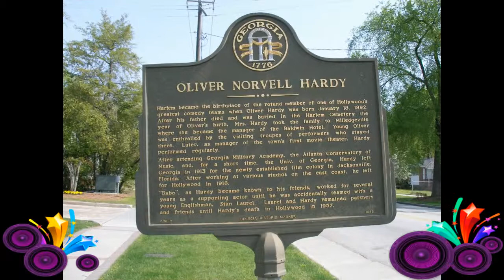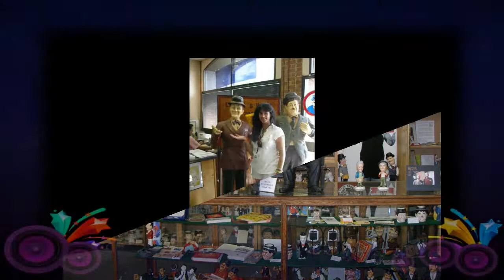Masters de Augusta 2011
Ian Barker, Juan Morenilla y Juan Luis Aragon.